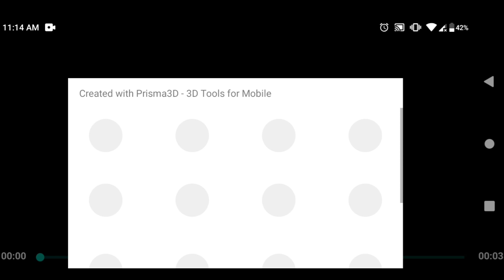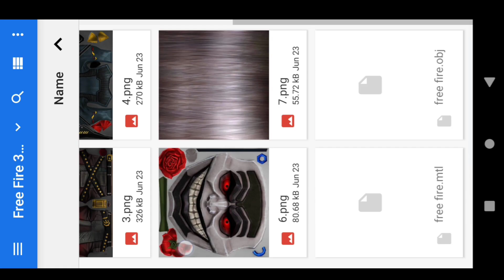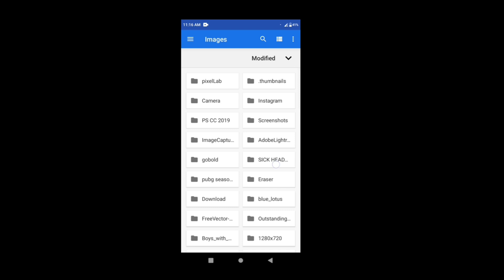HOW TO EDIT INTRO LIKE RUOKFF IN PRISMA 3D|| ADDED TEXTER AND MODEL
VIDEO MAIN TOPIC
Your Quarries :
How To Edit Clock tower 3d
3D Clock tower Model Pack
How To Add Textures On Model Prisma 3d
Prisma 3d Clock tower Model
3d Clock tower Edit With Prisma 3D Fahim editz
prisma 3d
How Cortoon Like Freefire
Prisma 3D Eror solved
3d Clock Tower Montage Like Flamer ff

VIDEO INSIGHT
1.How to Download Model
2.How to Import Model
3.How to Import Texture
4.How to Save Model
5.How to Animate Model ( In Future Videos)

your Quarries

free fire character 3d model
free fire character 3d model download
free fire map 3d model DJ Alok 3D Model free fire DJ Alok Bundle 3d model
free fire DJ Alok famous Bundle 3d model free fire DJ Alok main Bundle 3d model
free fire DJ Alok Bundle 3d model
free fire DJ Alok Bundle 3d model fahim editz free fire Red Cobra Bundle 3d model
free fire Red Cobra Female Bundle 3d model free fire Red Cobra famous Bundle 3d model free fire Red Cobra Bundle 3d model
free fire Ruok FF Bundle 3d model
free fire Ruok FF Female Bundle 3d model free fire Ruok FF famous Female Bundle 3d model
free fire Ruok FF main Female Bundle 3d model
Ruok FF Female Bundle 3d model
Ruok FF Bundle 3d model
Ruok FF animation
Ruok FF animation video
free fire lime Python Toxic Bundle 3d model lime Python Toxic Bundle 3d model
free fire map 3d model free fire
bermuda map 3d model prisma 3d
free fire model free fire map 3d model download free fire clock tower 3d model
free fire adam 3d model
free fire clock tower 3d model
free fire bermuda map 3d model
How To Add Bones In Own 3D Models

free fire Hip Hop famous Bundle 3d model free fire Hip Hop main Bundle 3d model
free fire Hip Hop Bundle 3d model
DJ Alok 3D Model
free fire DJ Alok famous Bundle 3d
model
free fire DJ Alok main Bundle 3d model
Ruok FF animation
Lamborghini 3D Model
free fire Ruok FF famous Bundle 3d model free fire Ruok FF main Bundle 3d model
How to Make free fire 3d model
Prisma 3d Model
Prisma 3d Animation
Prisma 3d Model Free Fire
3d model
free fire Hip Hop Bundle 3d Prisma 3d Mode